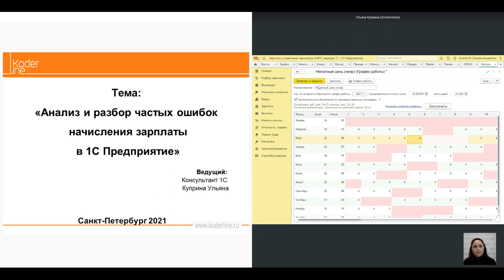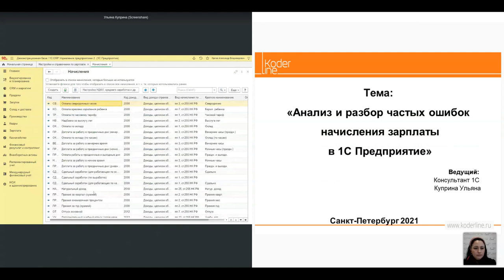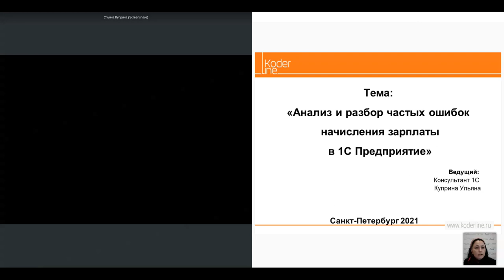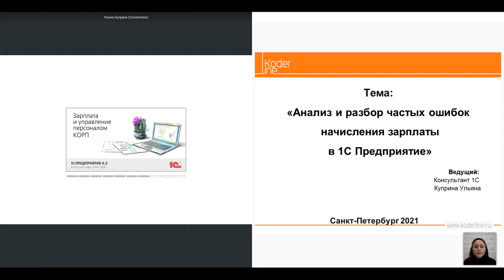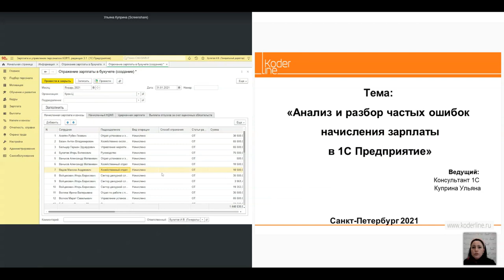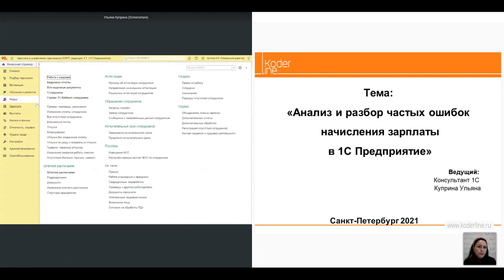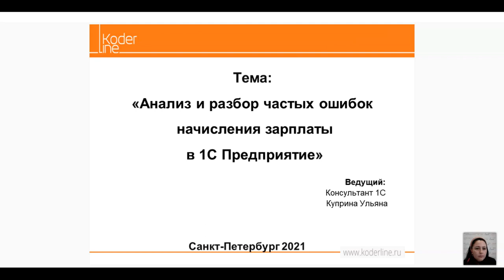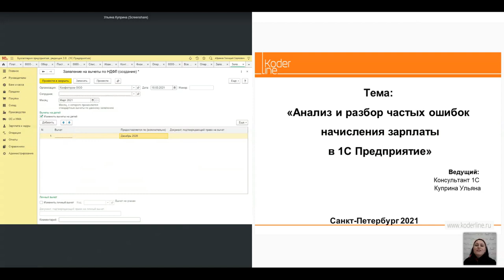Вебинар «Анализ и разбор частых ошибок расчета зарплаты в программах 1С»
Компания «Кодерлайн» провела вебинар «Анализ и разбор частых ошибок расчета зарплаты в программах 1С»

Ведущая: Куприна Ульяна Николаевна - аналитик 1С.

Целевая аудитория: Главные бухгалтера, бухгалтера по расчету зарплаты.

Описание
Кадровый учет и расчет зарплаты очень важные в деятельности организации. Автоматизация этих процессов в программах 1С очень облегчает жизнь бухгалтеров. Тем не менее, встречаются ошибки даже в автоматизированном учете, связанные как с человеческим фактором, так и с возможностями программы.

Программа
На вебинаре «Анализ и разбор частых ошибок расчета зарплаты в программах 1С» будут рассмотрены самые частые и актуальные ошибки кадрового учета и расчета зарплаты, встречающиеся в программах 1С:Бухгалтерия, 1С:ЗУП, 1С:ERP.

В частности, будет рассмотрено:

Оформление сотрудников, работающих неполный рабочий день и совместителей.
Изменение данных о сотрудниках.
Изменение оплаты труда.
Настройка статей расходов в 1С:ERP, Комплексная автоматизация.
Расхождения между ОСВ и расчетной ведомостью.
Нюансы расчета и выплаты зарплаты, из-за которых возникают ошибки в зарплатных отчетах.